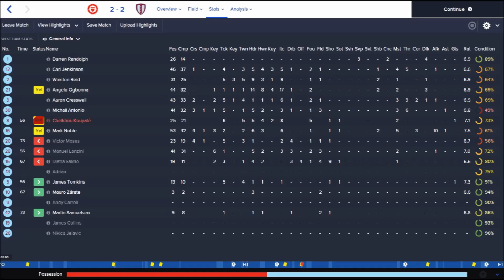Stoke City 2 2 West Ham United 20.09.2015.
Goals for Stoke scored by Peter Crouch and Joselu. Goals for West Ham scored by Cheikhou Kouyate and James Tomkins.